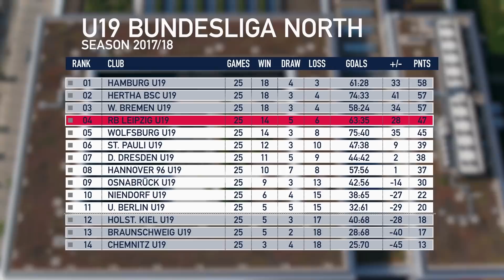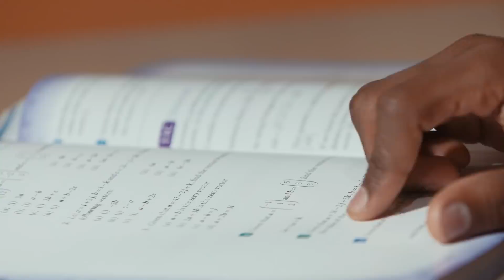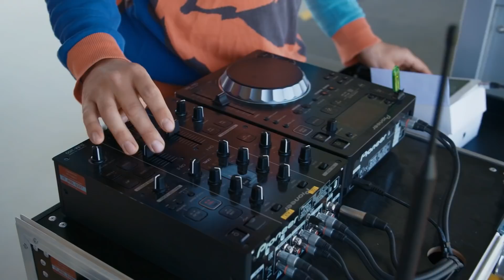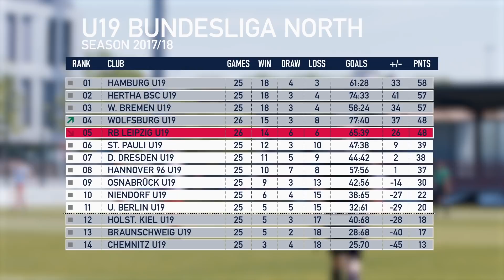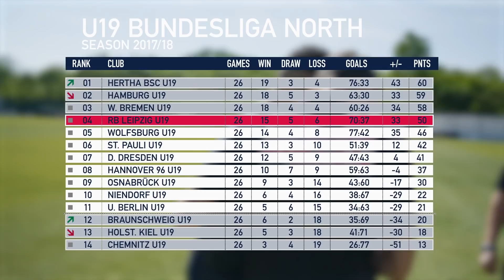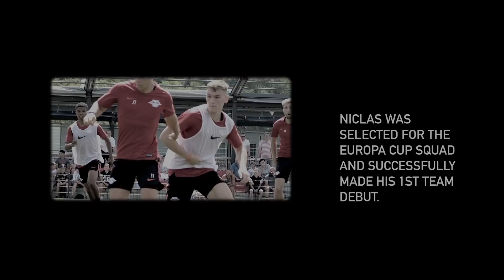Who Gets Signed On The 1st Team? | Signed or Released Part 5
Share the make-or-break moments of young footballers to see whether they graduate from Rasenballsport Leipzig Academy into the big league as professional players. Follow the journey of these young men as they strive to realise their dreams.
Niclas Stierlin and Kilian Ludewig wait to hear which of them will be chosen to play a Bundesliga game with the 1st team. Naod 'Nani' Mekonnen struggles to find the balance between school and training while Emre 'Diego' Aslan awaits contract news.